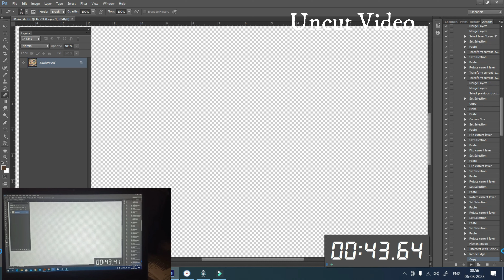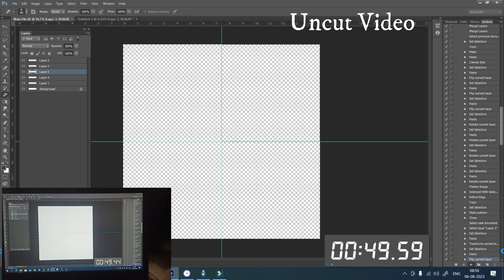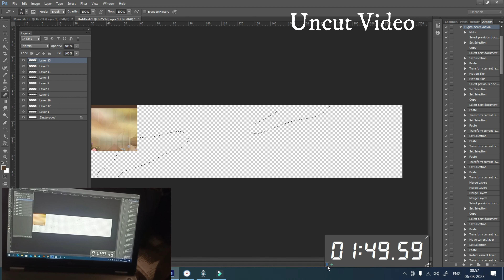Designing Automation- Future of Textile Designing | Photoshop Tutorial